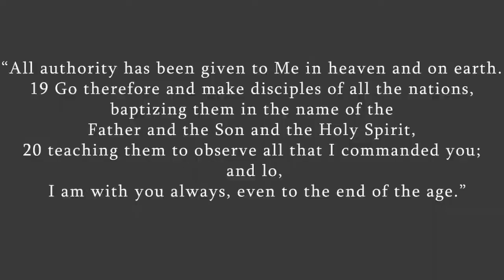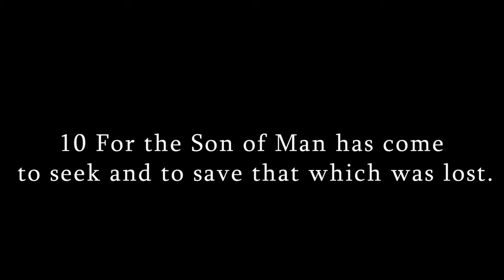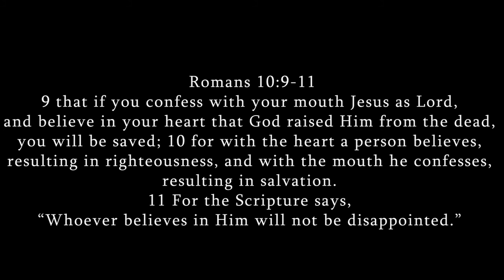His Glory, His Plan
Excerpts from our previous two Missions conferences.